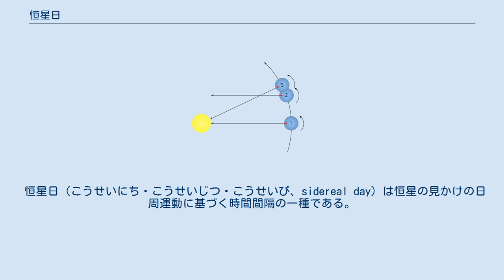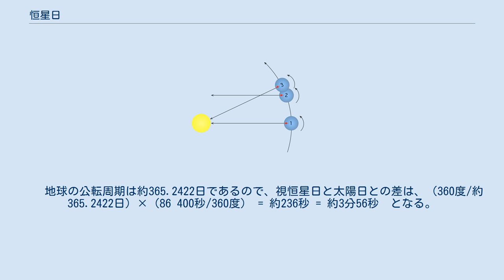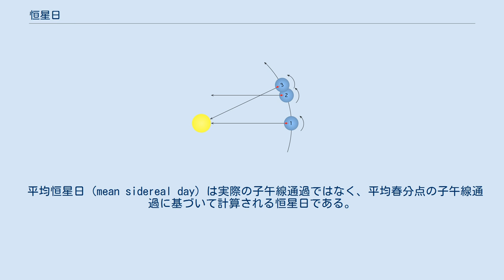恒星日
地球のように順行する惑星では、恒星日は太陽日より短い。
惑星上の観測者から見て、時刻1で太陽とある遠方の恒星が同時に頭上最も高い位置に見えたとする。
時刻2で惑星は360度自転して、同じ星が再び最も高い位置に見える（1 → 2 = 1恒星日）。
しかし太陽はそれよりやや後の時刻3になってようやく最も高い位置に上る（1 → 3 = 1太陽日）。
 恒星日（こうせいにち・こうせいじつ・こうせいび、sidereal day）は恒星の見かけの日周運動に基づく時間間隔の一種である。
 視恒星日 (apparent sidereal day) は地球が360度自転するのに要する時間である。
より正確に言えば、典型的な恒星が子午線を連続して2回上方通過する間の時間である。
視恒星日は太陽日（86 400秒）よりも約3分56秒だけ短い。
これは、地球が公転方向と同じ方向に自転している（順行という。）ために、地球が恒星に対して360度回転しても、その間に地球が公転していて、見かけ上、太陽に対して360度回転しているようになるためには更に4分程を要するためである。
 　 地球の公転周期は約365.2422日であるので、視恒星日と太陽日との差は、（360度/約365.2422日）×（86 400秒/360度） = 約236秒 = 約3分56秒　となる。
 1年を恒星日で数えると「通常の」日で数えるよりも1日多くなる理由は、地球が太陽の周りの軌道上を1恒星日ごとに少しずつ公転しているので、地球上の観測者にとって365 + 1/4日経過した時、地球自身は366 + 1/4回自転していることになるためである（地球は公転と同じ方向に自転している。北から見るとどちらも反時計回りになる）。
 恒星時での深夜0時は春分点が子午線を上方通過する時刻である。
 平均恒星日 (mean sidereal day) は実際の子午線通過ではなく、平均春分点の子午線通過に基づいて計算される恒星日である。